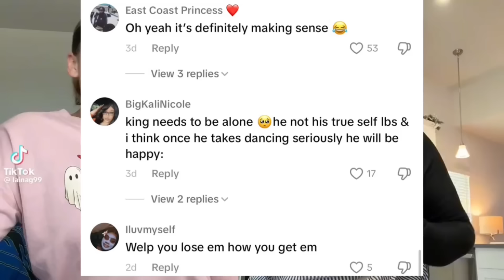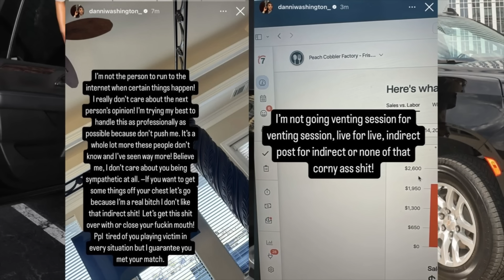Laina says she need space from King 😳 Corey and Danni SPLIT custody of newborn Daughter 🤯